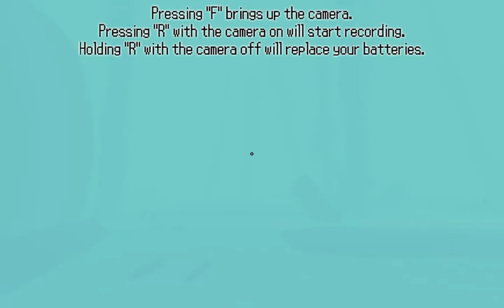Big Face Marsh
At the end, Captured by Zipper.

Please put the comment down for a request videos
Game list i play:
VR Chat
Team Fortress 2
Garry's mod
Trove
Terraria
Minecraft
Spiral Knights
M.U.G.E.N
RoboCraft